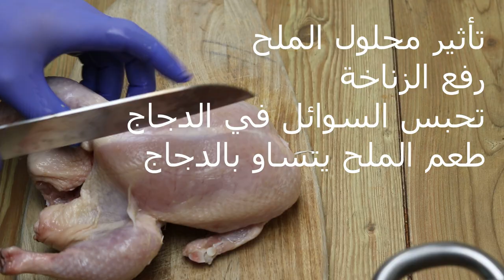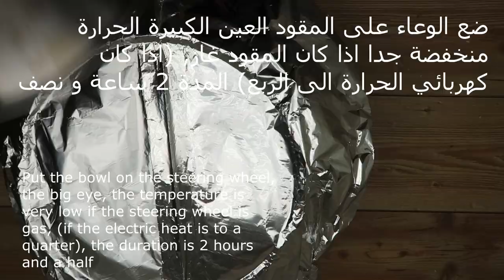دجاج محشي لجميع أنواع الدايت - Stuffed chicken for all types of diet